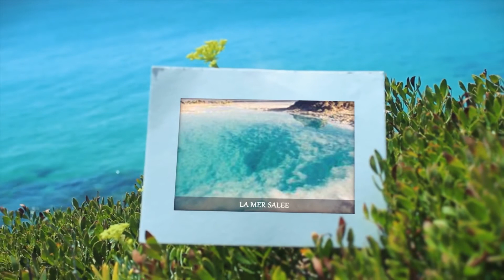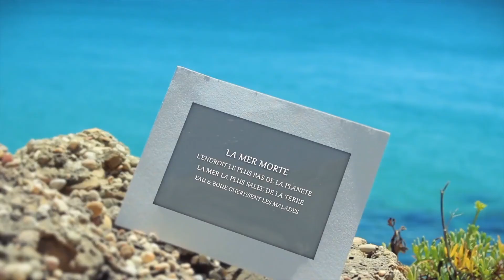LA MER MORTE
SUPERFICIE (810 Km2); LONGUEUR (67 Km); LARGEUR (18 km); PERIMETRE (135 Km); ALTITUDE (432m au-dessous du niveau de la mer); PROFONDEUR MAXIMALE (360m); PROFONDEUR MOYENNE (181m); VOLUME (147 km3); SALINITE 275g/L; ALIMENTATION (JOURDAIN); PA DE VIE VEGETALE OU ANIMALE; EAU ET BOUE GUERISSENT RHUMATISME ET PSORIASIS; ON PEUT FLOTTER COMME DU LIEGE; MENACEE DE DISPARITION.